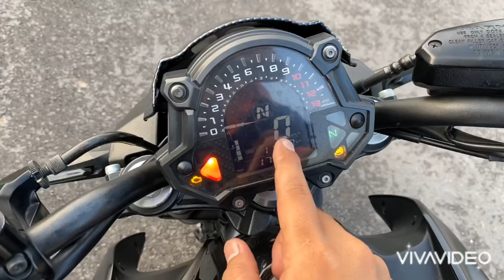huyxe : z650 kawasaki 2017 . Thân hình nhỏ bé mang trái tim quỷ dữ.